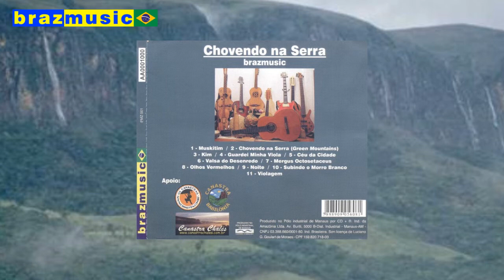02 Chovendo na Serra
2- Chovendo na Serra (Green Mountains)
Luciano: Viola de Queluz, Rabeca, Viola de Cocho e Baixo
Willians Rizze: Percussão (caixa de folia, pandeiro, triangulo e efeitos)